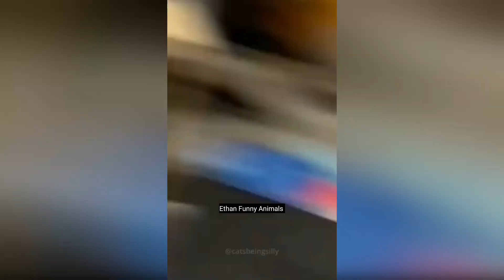Funny Animals। Funny Cats। Funny Dogs। Funny Cats and Dogs 2024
Ethan Funny Animals
funny animals
funny animal videos
funny
animals
cute animals
funniest animals
funny pets
funny cats
funny cat
funny videos
funny dogs
funny moment
animal
best animals video
new funny animals 2024
animal video
funniest animals 2024
20 minutes of funniest animals 2024
funny cats and dogs
funny pest
funny cats
funny dogs
cute cats
cute animals
cute dogs
cat videos
dog videos
cats
dogs
pets
funny
cute